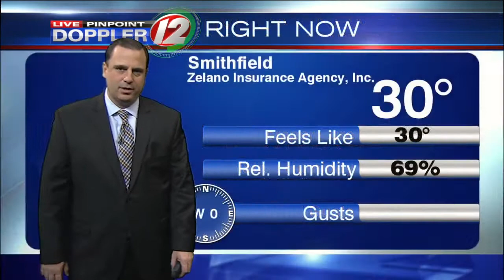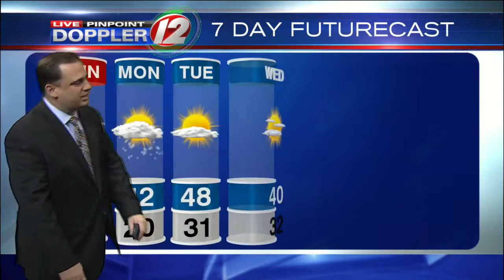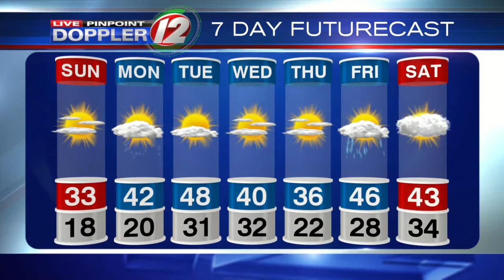Live Pinpoint Doppler 12 7Day Futurecast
T.J. Del Santo's Live Pinpoint Doppler 12 7Day Futurecast from 12/16/2017.  Few snow showers this evening.